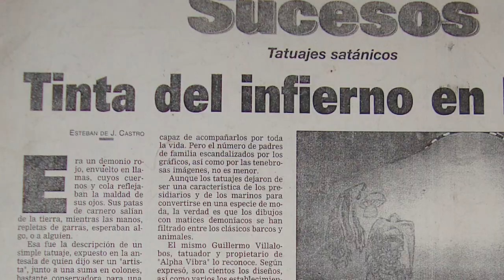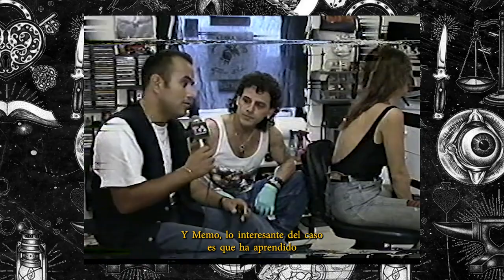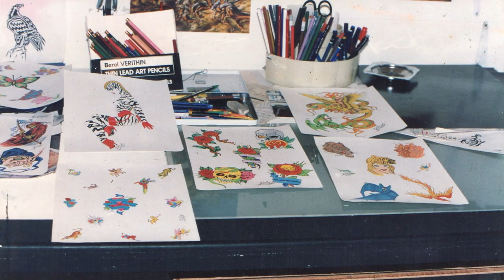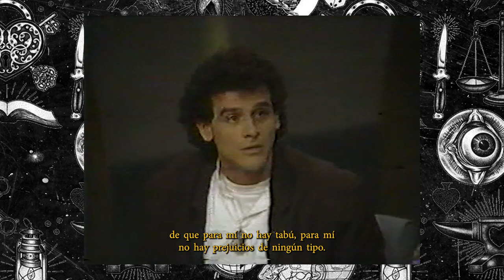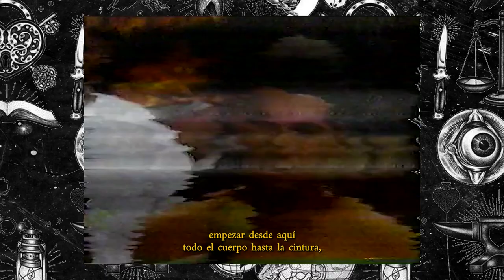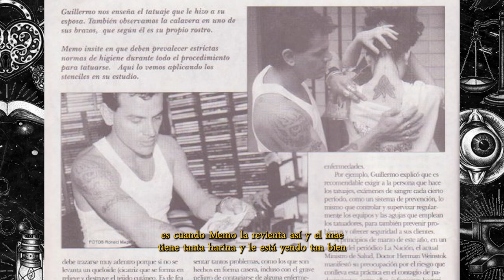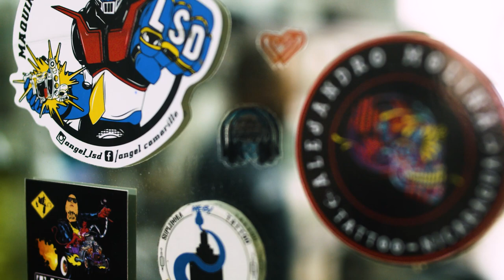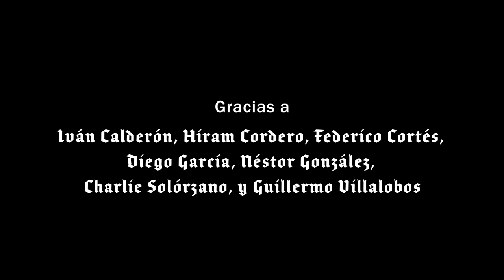La Historia De "Memo": El Primer Tatuador | Malas Costumbres EP 1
NO PASA NADA solo existe gracias a su apoyo o SINPE al 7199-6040. ¡Muchas gracias!
Malas Costumbres cuenta la historia del tatuaje en Costa Rica desde sus inicios en 1980. Es el resultado de un trabajo 100% original de NO PASA NADA que tomó más de dos años en realizarse. En este primer episodio contamos la historia de Memo: El primer tatuador de Costa Rica.

Gracias a Pilsen 6.0 por hacer ayudar a hacer posible este contenido.